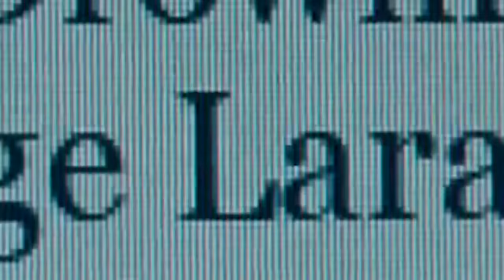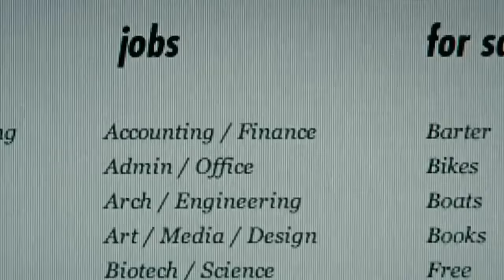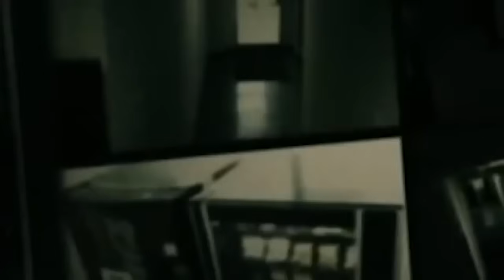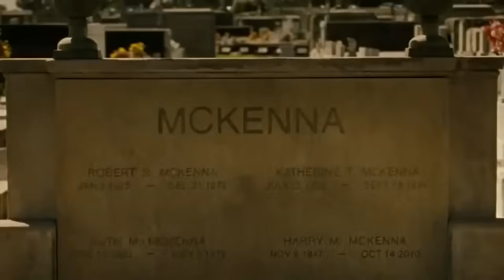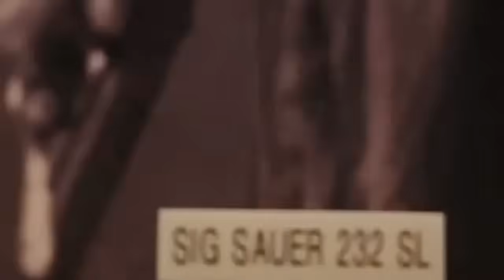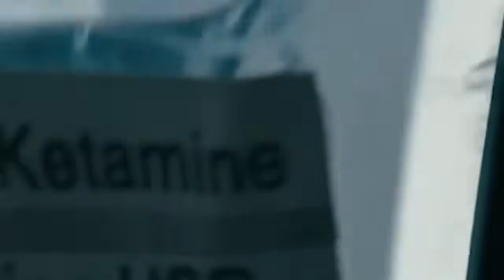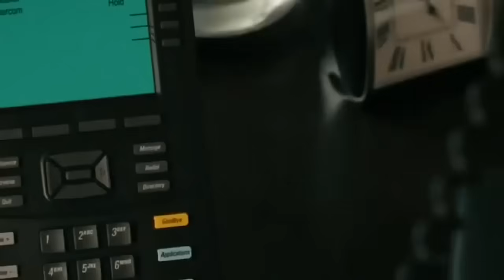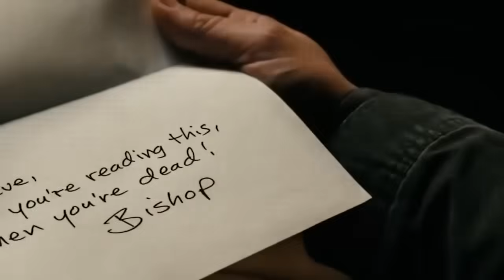МЕХАНИК ВОСКРЕШЕНИЕ БОЕВИК .ДЖЕЙСОН.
МЕХАНИК ВОСКРЕШЕНИЕ БОЕВИК .ДЖЕЙСОН филм йокан болса лайк босинглар копрог одам коришга Оз хиссангизни кошинглар.